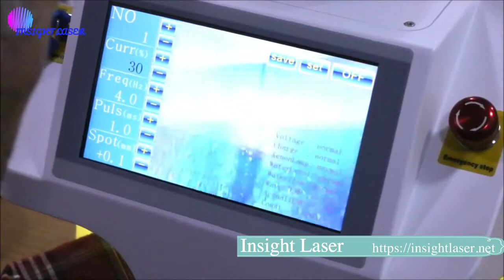MINI jewelry laser welding machine máquina de soldadura láser de joyería